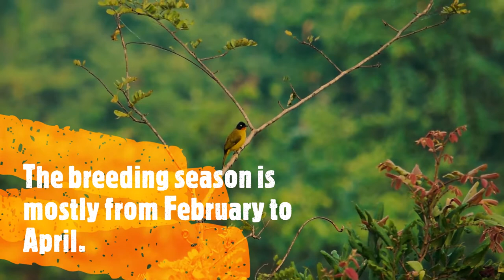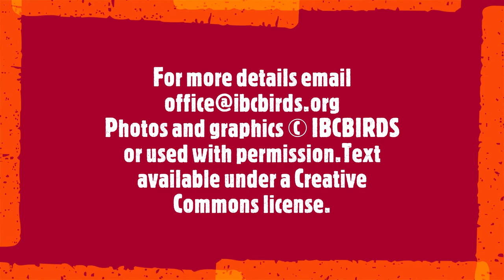Bird of the week | Flame-throated BulBul | State Bird of GOA | BIRDS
The flame-throated bulbul (Pycnonotus gularis) is a member of the bulbul family of passerine birds. It is found only in the forests of the Western Ghats in southern India. Formerly included as a subspecies of Pycnonotus flaviventris it has since been elevated to the status of a full species. They are olive backed with yellow undersides, a triangular orange-red throat, and a white iris that stands out against the contrasting blackhead. They are usually seen foraging in groups in the forest canopy for berries and small insects. They have a call often with two or three tinkling notes that can sound similar to those produced by the red-whiskered bulbul. The species has been referred to by names in the past such as ruby-throated bulbul and black-headed bulbul, but these are ambiguous and could apply to other species such as Pycnonotus flaviventris and P. dispar. State Bird of GOA.
Indian Bird Conservancy - IBCBIRDS